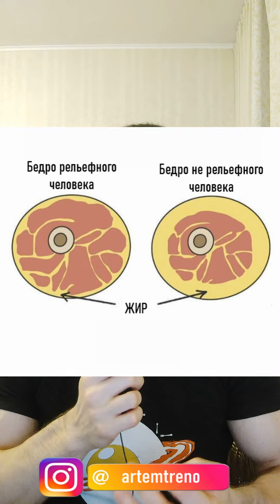Упражнения на рельеф?